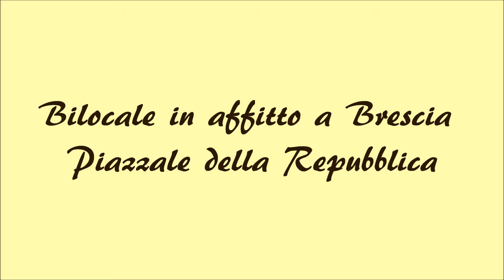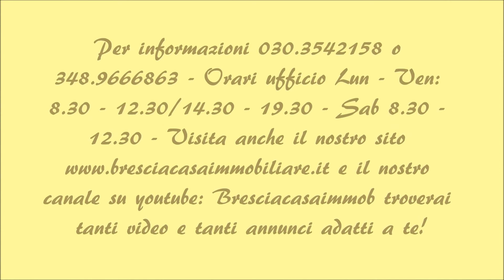Bilo/trilocale in affitto Brescia Piazzale della Repubblica - € 500 - Cod. AB008 - Rif. A20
Brescia Piazzale delle Repubblica bilo/trilocale al 2° piano senza ascensore, ingresso, soggiorno, cucina/tinello, 2 camere, grande disimpegno, antibagno e bagno. Riscaldamento con teleriscaldamento. Vuoto. Libero subito. Completamente ristrutturato. Adatto a tutti. Per informazioni 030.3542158 o 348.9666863 - Orari ufficio Lun - Ven: 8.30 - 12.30/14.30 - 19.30 - Sab 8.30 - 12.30 - Visita anche il nostro sito e il nostro canale su youtube: Bresciacasaimmob troverai tanti video e tanti annunci adatti a te!